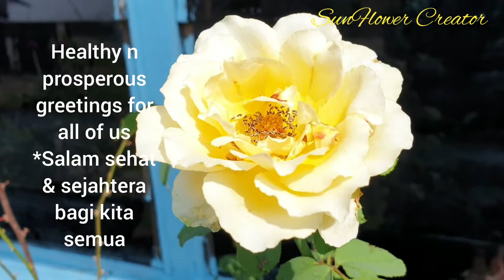SWEET & SOUR SNAPPER FILLET || DELICIOUS FISH RECIPE@sunflowercreator3152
Fillet kakap asam manis diolah dari daging ikan kakap yang digoreng dengan tepung lalu dimasak dengan bawang putih/bombay, wortel, nenas, saus tomat dan bahan lainnya.@sunflowercreator3152

Silahkan tonton video untuk info selengkapnya. Semoga bermanfaat.@sunflowercreator3152